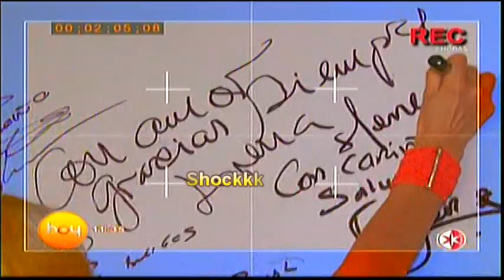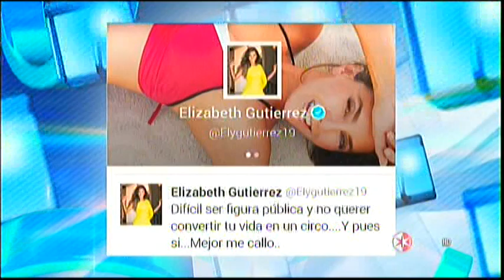LORENA HERRERA Conduciendo HOY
Lorena conduciendo Hoy en su regreso triunfal a Televisa!